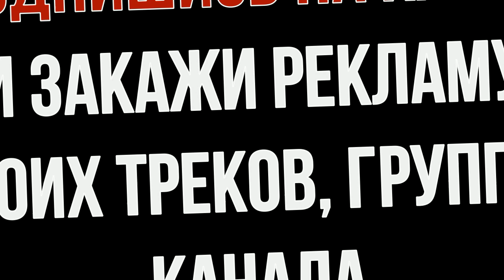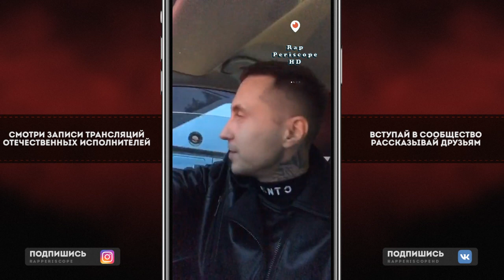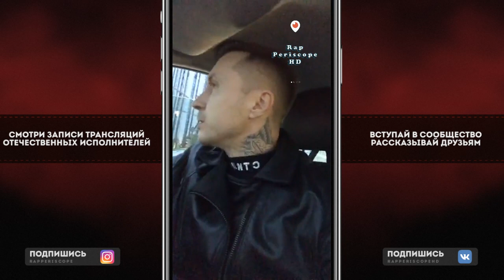Красное Дерево о Slim, TrueТень, Многоточие, Руставели, ATL, Нурминский, Гуф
1:15 о тачиле (Rap Periscope)
1:45 Dots fam (Rap Periscope)
2:00 анонс концертов (Rap Periscope)
2:20 Приглошает на днюху (Rap Periscope)
2:30 о новом альбоме (Rap Periscope)
3:10 Slimus (Rap Periscope)
3:35 TrueТень (Rap Periscope)
5:10 о альбоме (Rap Periscope)
6:00 о студии Многоточие (Rap Periscope)
7:00 РО  (Rap Periscope)
7:50 Studio 21 (Rap Periscope)
11:45 Шило (Rap Periscope)
12:25 Руставели (Rap Periscope)
13:35 РО (Rap Periscope)
15:35 Dots fam (Rap Periscope)
17:35 Руставели (Rap Periscope)
18:00 Slim (Rap Periscope)
20:30 Секретная Инфа (Rap Periscope)
21:05 Гена Гром (Rap Periscope),
21:35 ATL (Rap Periscope)
21:45 Капа Типси Тип (Rap Periscope)
23:25 Миваши (Rap Periscope)
23:45 Рома Жиган (Rap Periscope)
24:05 Гуф (Rap Periscope)
24:45 Нурминский

Instagram Oxxxymiron
Instagram баста
Instagram Kizaru
Instagram Schokk
Instagram Face